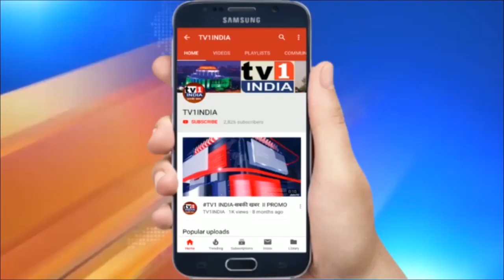माफिया राज से मुक्त होगी UP की Film City | Yogi आदित्यनाथ ने फिल्मकारों को दिलाया भरोसा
माफिया राज से मुक्त होगी UP Film City | Yogi आदित्यनाथ ने फिल्मकारों को दिलाया भरोसा

माफिया राज से मुक्त होगी यूपी की फिल्म सिटी, योगी आदित्यनाथ ने फिल्मकारों को दिलाया भरोसा | बॉलीवड में माफिया राज किसी से छिपा नहीं है ऐसे में जबसे उत्तर प्रदेश के मुख्यमंत्री योगी आदित्यनात ने नोयडा के पास फिल्म सिटी बनाने की घोषणा की है तभी से चर्चा हो रही है कि क्या अब बॉलीवुड को माफिया राज से मुक्ति मिलेगी । बॉलीवुड में माफिया राज के कारण ही कई प्रतिभावान लोगों को काम करने का मौका नहीं मिल पाता है ।